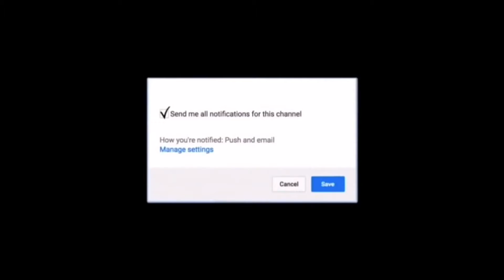Drip A Little Challenge Dance compilation